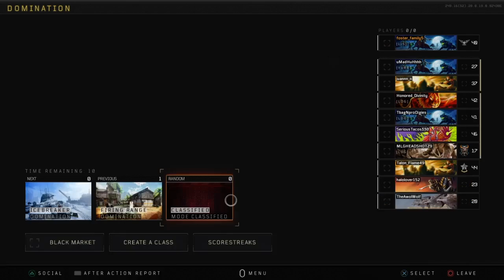COD: BLACK OPS 4*:MP road to all signature weapon camos#7